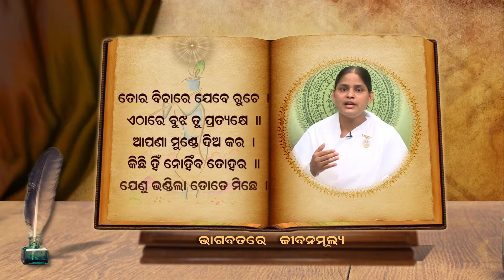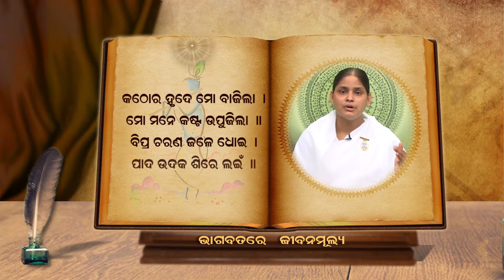Episode 88 - Bhagwatare Jeevan Mulya(ଭାଗବତରେ ଜୀବନ ମୂଲ୍ୟ) B.K.Saral - Odia Brahma Kumaris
ରାଜଯୋଗିନୀ ବ୍ରହ୍ମା କୁମାରୀ ସରଳ ତାଙ୍କ ମଧୁର ସ୍ୱରରେ "ଭାଗବତରେ ଜୀବନ ମୂଲ୍ୟ" 100 ଟି ଏପିସୋଡରେ ଉଦାହରଣ ଦେଇ ବର୍ଣ୍ଣନା କରିଛନ୍ତି।
Rajyogini Brahma Kumari Saral in her sweet lucid voice recites and explains with examples in 100 episodes, the important stanzas of Shrimad Bhagwat written in Odia vernacular language by Atibadi Jagannath Das an eminent odia luminary poet to show the path to the mankind to lead a happy and peaceful living.